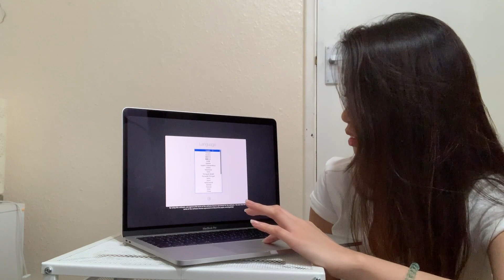Vlog #3 - Apple Macbook Pro 13 inch (2017): Unboxing | Dara Louise Delfin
Increase or reduce the volume if needed.